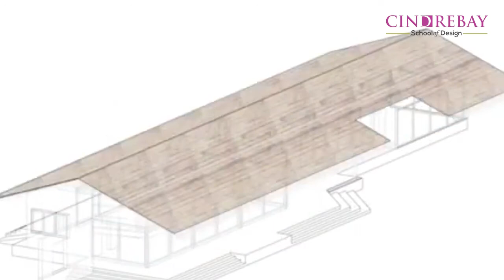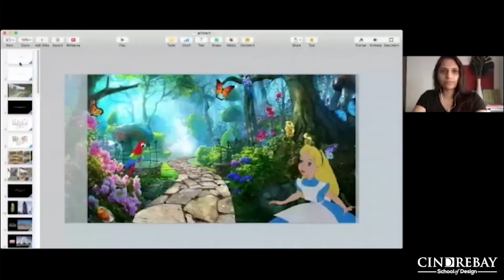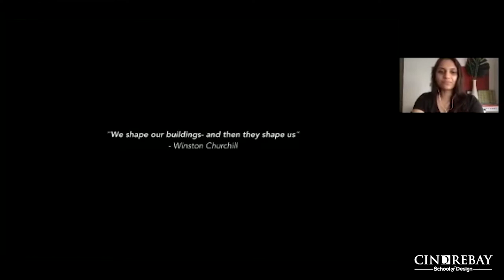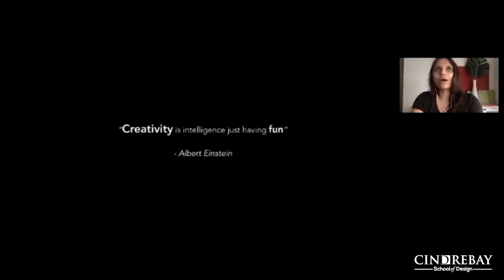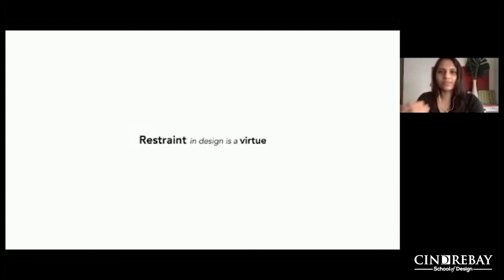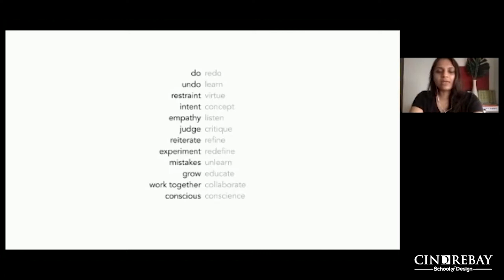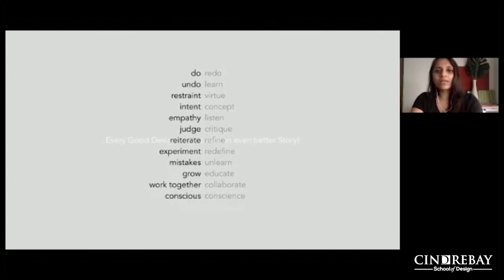Nishita Kamdar Interview